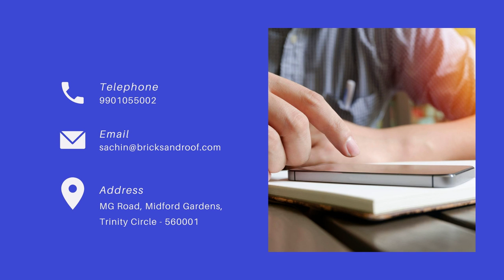Commercial Space on RENT/SELL at Vaishnavi Badri, Located Jayamahal, Bangalore | 9901055002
Commercial Space on RENT/SELL at Vaishnavi Badri, Located at Jayamahal, Bangalore. Office space in Vaishnavi Badri, Bangalore
- 2nd Floor – 6855 Sqft - SBA (Super Built Up Area)
- Total 06 Car Parks (4 Covered + 2 Open to Sky)
- 12 Two-Wheeler Parking Space
- Fully Furnished / Plug & Play Model
80 Work Stations / Cubicles | 02 Discussion Rooms | 01 Large Conference Room
05 Cabins | His & Her Washrooms | Server Room | 80 KVA – DG Power Backup